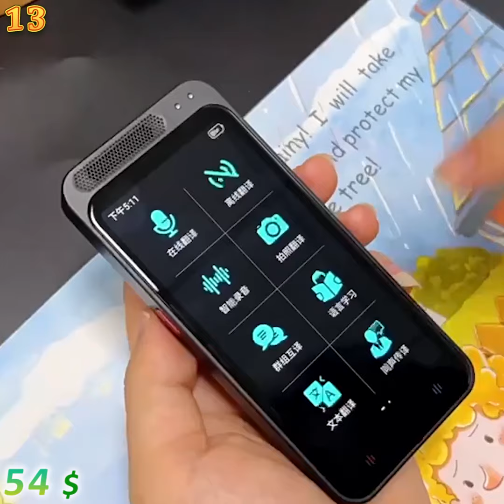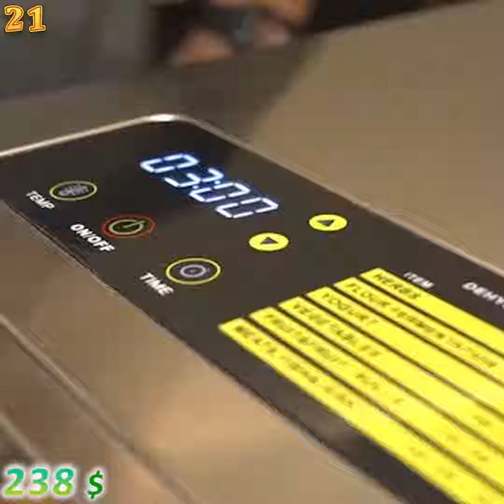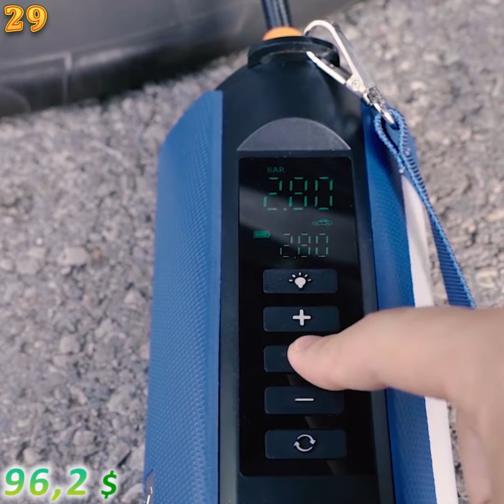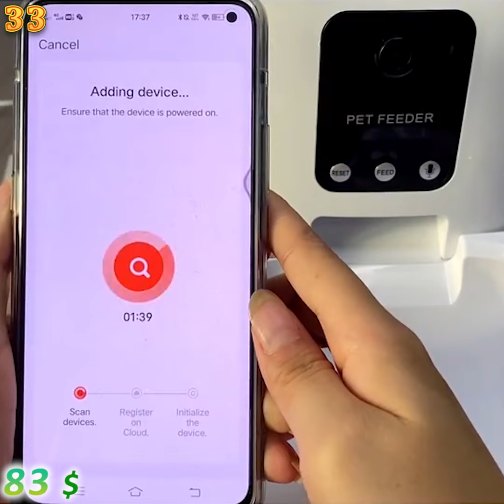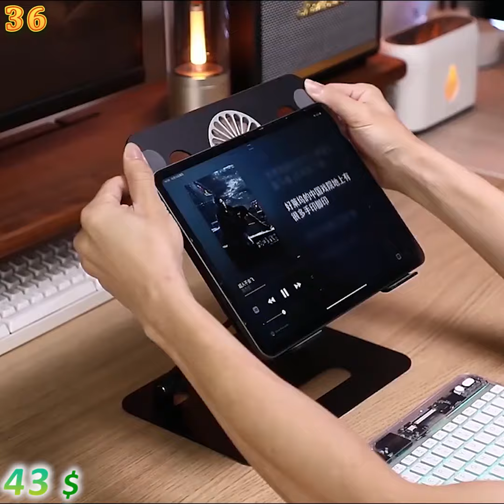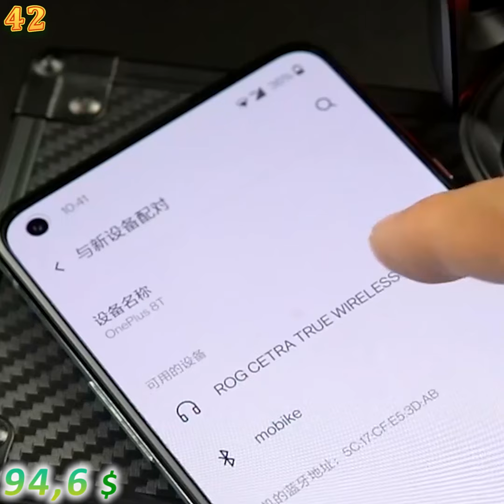53 СЛИШКОМ ПОЛЕЗНЫХ УСТРОЙСТВА О КОТОРЫХ ТЫ МЕЧТАЛ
Здесь полезные устройства из Китая с алиэкспресс:
49. Нас быстро на шур